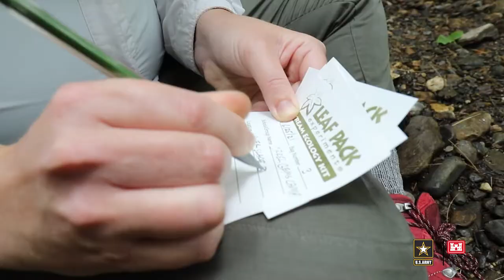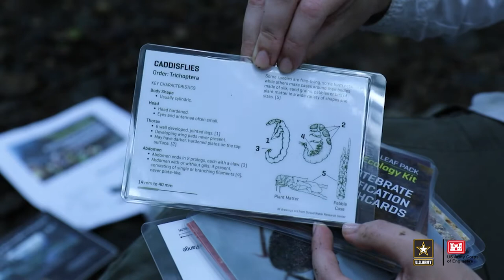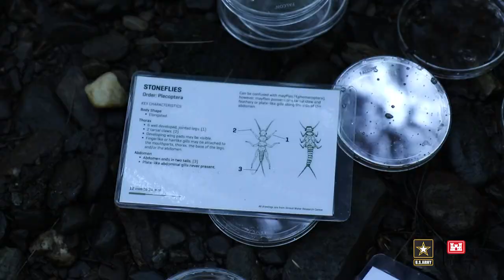How to Test Water Quality with Insects | ERDC Science Experiments | GEMs Camp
Black flies, dragonflies, and other insects that live in streams are called aquatic macroinvertebrates, and monitoring them is one way that scientists determine water quality. Learn how to use these macroinvertebrates to test water quality with this experiment from ERDC Cold Regions Research and Engineer Laboratory researcher Dr. Gabrielle David.